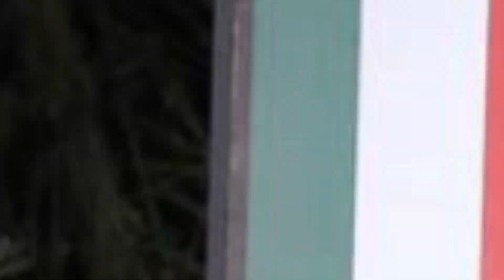😱INCREIBLE! | FILTRAN REFUERZO ROJO | LLEGAN LEYENDAS | DESCUBRELO | TE LO CONTAMOS | EXATLON 2022